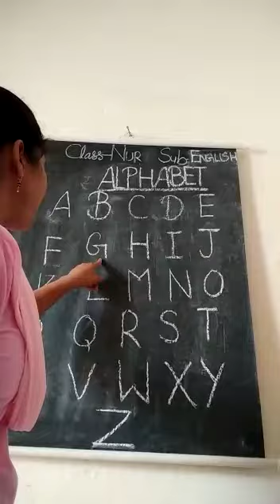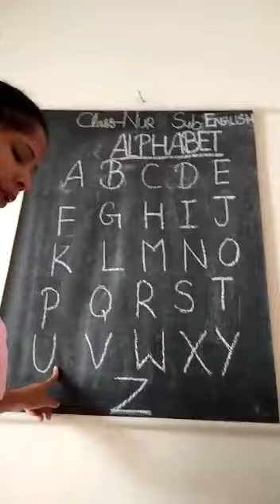30 July 2021(Nur-english)